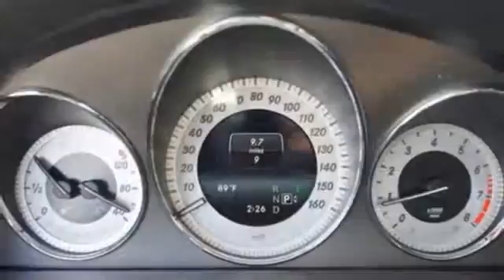New 2015 Mercedes-Benz GLK-Class Miami FL Coral Gables, FL FG426965 - SOLD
Year: 2015
Make: Mercedes-Benz
Model: GLK-Class
Trim: GLK350
Engine: 6 Cyl. 3.5 L
Transmission: Automatic
Color: Black
Interior: BLACK
Stock #: FG426965
VIN: WDCGG5HB1FG426965

Address:
272 Valencia Ave